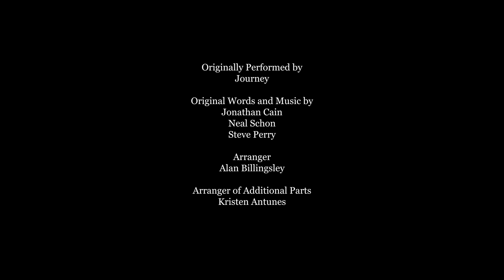York Catholic secondary students & teachers sing "Don't Stop Believin'" by Journey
In honour of the Class of 2020 and to celebrate the end of the 2019-20 school year, York Catholic District School Board secondary students & teachers came together to perform "Don't Stop Believin'" by Journey.